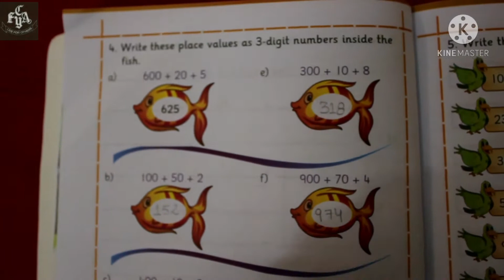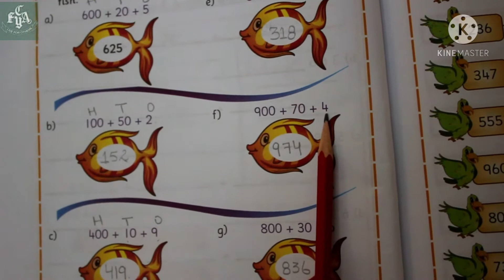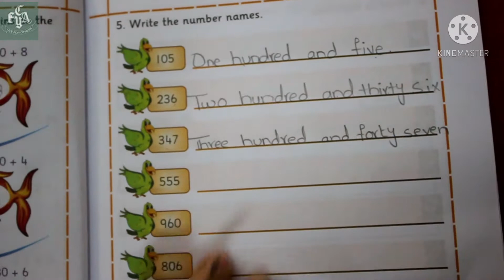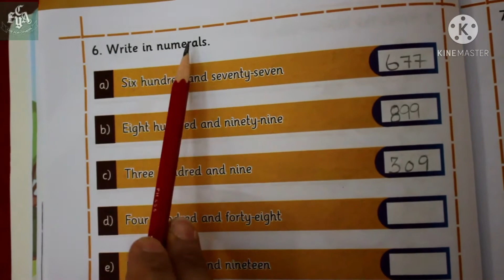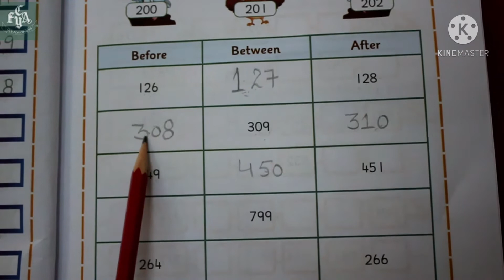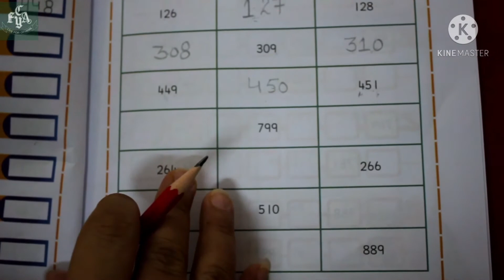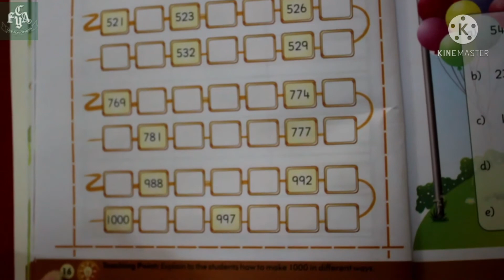3 Digit Numbers, Maths Class 2 @ FCA Jr 2021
3 Digit Numbers, Maths Class 2 @ FCA Jr 2021